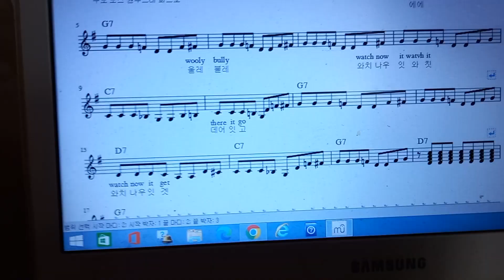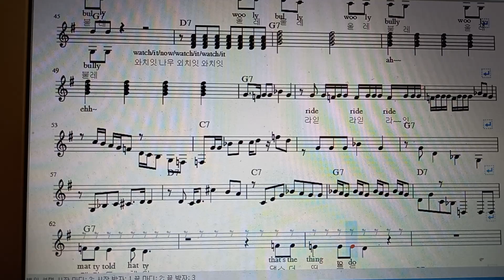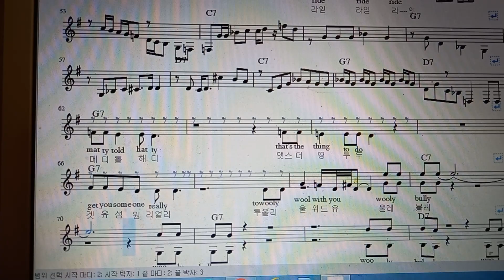Wooly Bully@-편집악보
Band Scote